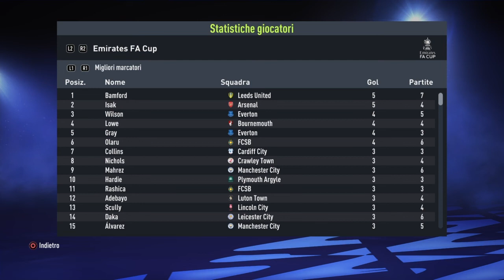Ho creato una squadra di Balcanici su FIFA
lo avevo in mente da un pò